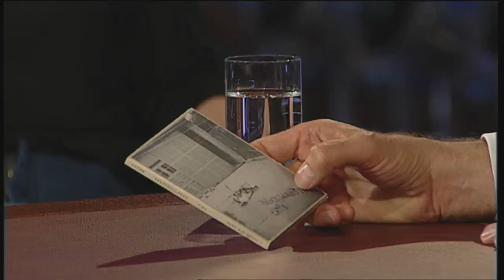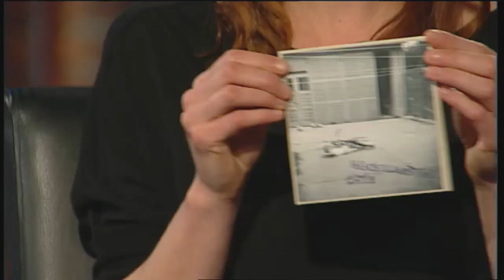Cäthe über Hamburg und Gentrifizierung | Die Harald Schmidt Show (SKY)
Cäthe spricht mit Harald über den Wohnungsmarkt und Gentrifizierung in Hamburg. Sie liebt die Stadt sehr und nimmt dort mit ihrer Band alle ihre Lieder auf. Die neue CD "Verschollenes Tier" besteht aus autobiografischen Songs, die sie selbst schreibt. Sie erklärt, was das "Verschollene Tier" darstellen soll und wie ihre Lieder entstehen.

Hier die CD kaufen